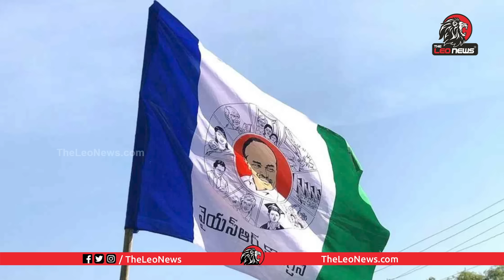బొత్స సత్యనారాయణ ఘోర ఓటమి..? Botsa Satyanarayana Going to lost in Vizag MLC Elections | Leo News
Leo Politics

Leo Health

Leo Entertainment

Leo Devotional